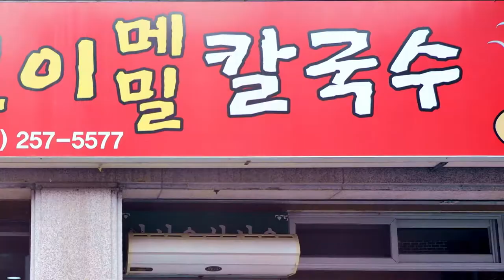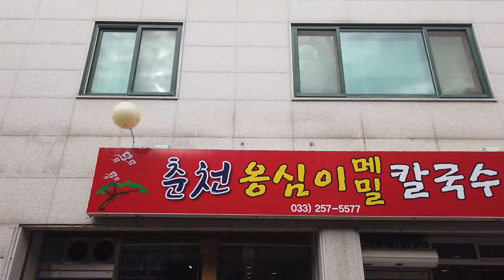[중독시리즈 #13] 쫀득쫀득 내옹심아! | 춘천옹심이메밀칼국수 | 춘천맛집 | Choonchun city in Korea exploring a famous restaurant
재료를 정말 하나도 아끼지 않고 막 퍼주는 맛집
진정한 옹심이메밀칼국수의 맛을 원하신다면~~

수육, 전병, 감자전, 수수부꾸미, 옹심이메밀칼국수까지!!

춘천의 맛집만 간다 ~~ 매주 수요일 업로드~~
Choonchun city in Korea exploring a famous restaurant

주소: 강원도 춘천시 승지골길 3-10